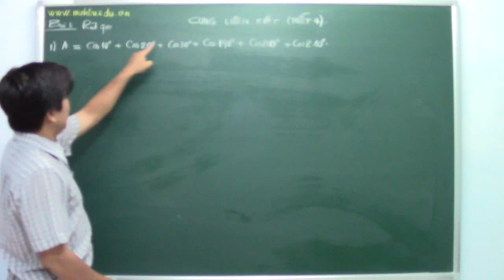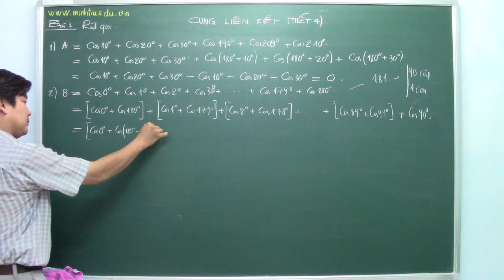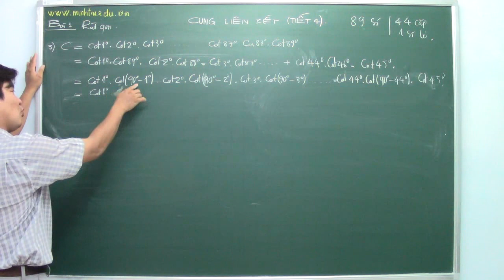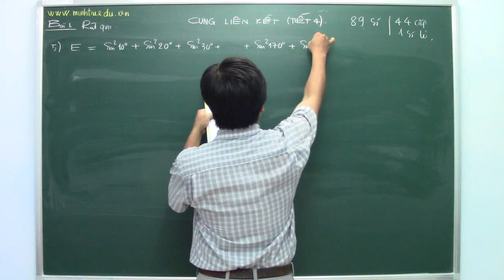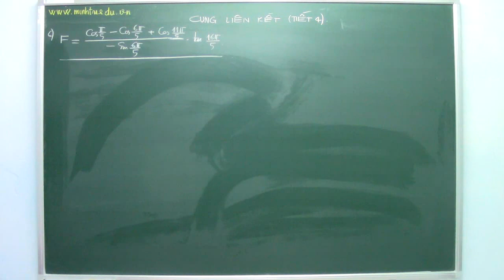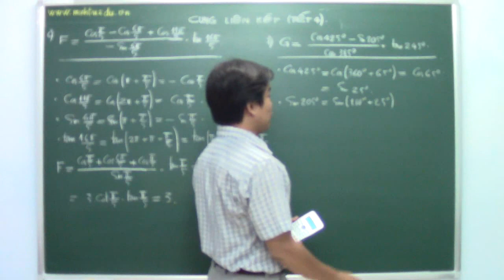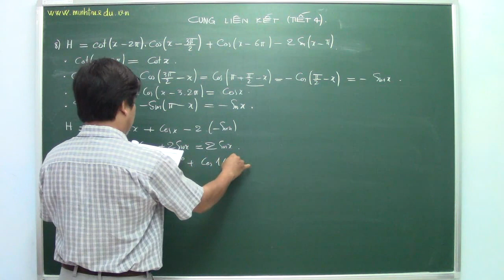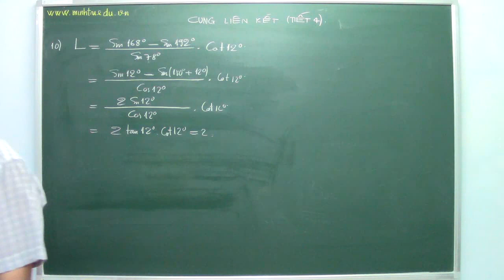CTLG. TOÁN 10 - HK II. BÀI 3. TIẾT 4 : CUNG LIÊN KẾT